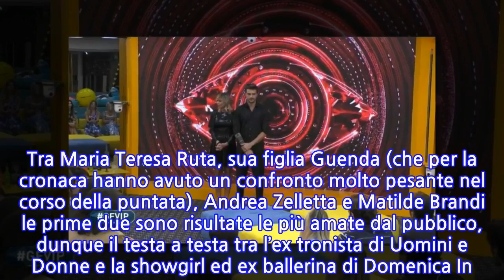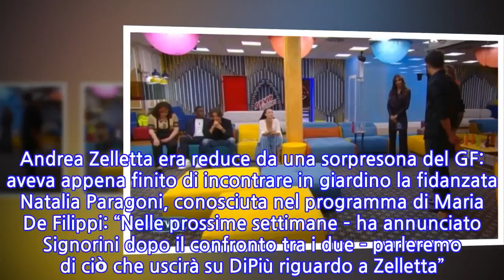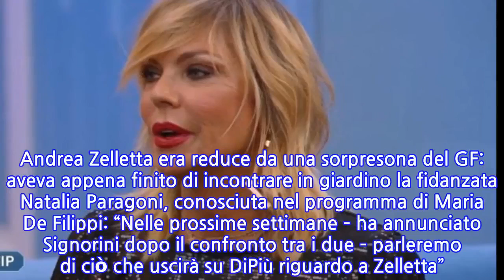Alfonso Signorini, la gaffe stratosferica poco prima dell’eliminazione dal GF Vip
Altra puntata importante del GF Vip. Lunedì 19 ottobre Alfonso Signorini si è di nuovo collegato in diretta con la Casa più spiata di Cinecittà e non sono mancati scontri, rivelazioni e sorprese. Al contrario di venerdì scorso, poi, anche un’eliminazione. Tra Maria Teresa Ruta, sua figlia Guenda (che per la cronaca hanno avuto un confronto molto pesante nel corso della puntata), Andrea Zelletta e Matilde Brandi le prime due sono risultate le più amate dal pubblico, dunque il testa a testa tra l’ex tronista di Uomini e Donne e la showgirl ed ex ballerina di Domenica In. Questi ultimi due sono diventati molto amici nella Casa ma il giudizio del pubblico, si sa, è sovrano e alla fine con buona pace di tutti i vipponi è arrivato il fatidico verdetto. Peccato che un attimo prima di comunicare la decisione dei telespettatori del GF Vip Alfonso Signorini abbia praticamente spolierato tutto. Proprio così, gaffe in diretta per il conduttore del reality che, quando erano rimasti in sfida Andrea e Matilde si è lasciato sfuggire una frase che ha rovinato tutta l’attesa, svelando con un quarto d’ora d’anticipo il nome dell’eliminato di questa puntata. Andrea Zelletta era reduce da una sorpresona del GF: aveva appena finito di incontrare in giardino la fidanzata Natalia Paragoni, conosciuta nel programma di Maria De Filippi: “Nelle prossime settimane – ha annunciato Signorini dopo il confronto tra i due – parleremo di ciò che uscirà su DiPiù riguardo a Zelletta”. Come? Questa anticipazione è anche uno spoiler del fatto che Andrea sarebbe rimasto nella Casa più spiata d’Italia.   E infatti la busta con l’esito del televoto ha confermato che ad essere eliminata dal pubblico è stata l’altra vippona nominata, Matilde Brandi. Un’uscita inaspettata per gran parte degli inquilini perché la showgirl si è subito imposta come personaggio importante nelle dinamiche della Casa. Ora occhi puntati sui nuovi vipponi che, come annunciato da Signorini, entreranno presto in gioco.
INFORMATION
• Source: caffeinamagazine